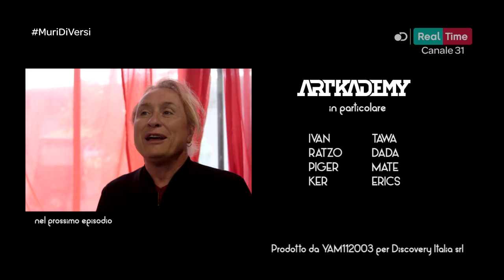Documentario: Muri Di.versi (1° puntata)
Documentario "Muri Di.versi" presso Milano, Italia. In collaborazione con Discovery Italia, Real Time, Artkademy.

produzione:  Discovery Italia / Artkademy
regia e montaggio: Discovery Italia / Yam112003